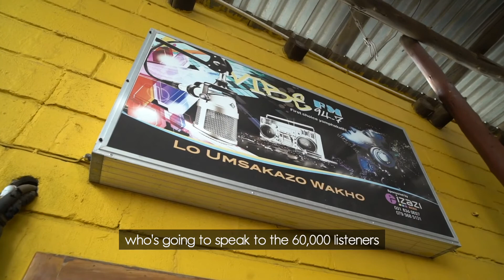Why Radio Matters in the Struggle Against Violence in South Africa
Gun violence is a serious problem in the township of KwaMahsu on the outskirts of Durban, South Africa.

“A lot of the youth in KwaMashu choose to pick up guns, but we as the young reporters choose to pick up recorders”, says Asanda Radebe, a young reporter from Vibe FM. She and the rest of the Vibrant Youth reporters have spent the last two years using radio to raise awareness about gun violence, to advocate for a safer community, to build partnerships, and to start conversations about healing and togetherness.

They’ve made it their mission to uncover powerful, real-life stories in the hopes that they can change the lives of their listeners for the better.

“The change is that the sense of hopelessness has lessened in a way,” says Sandile Bhengu. “Radio reminds people that we are together.”